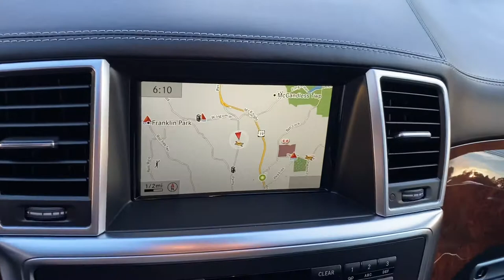2014 Mercedes-Benz GL63 AMG For Sale